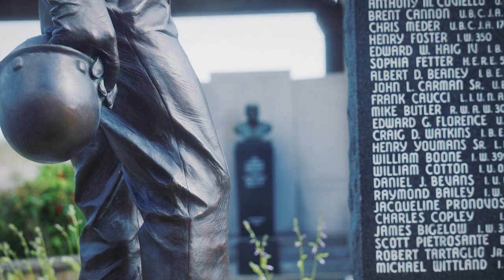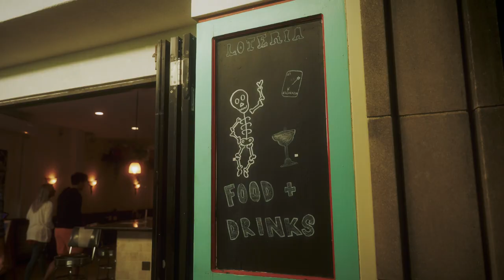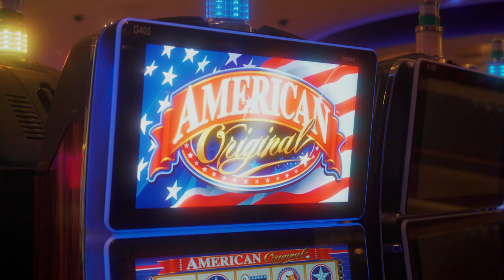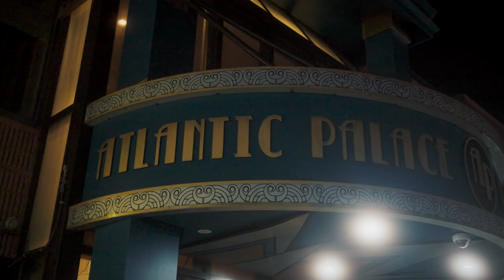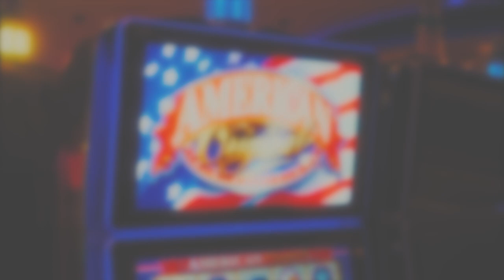Alex Richard - Atlantic City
Original song by Bruce Springsteen

Alex Richard - vocals, acoustic guitar, Irish bouzouki, accordion
Francis Boudreau - electric guitar
Ben Claveau - bass
Marc-Antoine Delarosbil - drums
Colin Farrell - fiddle, flute, back vocals
Dave Curley - back vocals

Mix/Mastering - Fred St-Gelais
Song produced by Studio Beige
Video produced by Goldo Media

Chanson originale par Bruce Springsteen

Alex Richard - chant, guitare acoustique, bouzouki irlandais, accordéon
Francis Boudreau - guitare électrique
Ben Claveau - basse
Marc-Antoine Delarosbil - batterie
Colin Farrell - violon, flute, choriste
Dave Curley - choriste

Mix/Mastering - Fred St-Gelais
Chanson produite par Studio Beige
Vidéo produit par Goldo Media